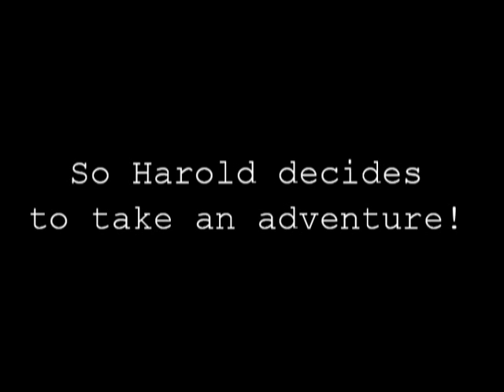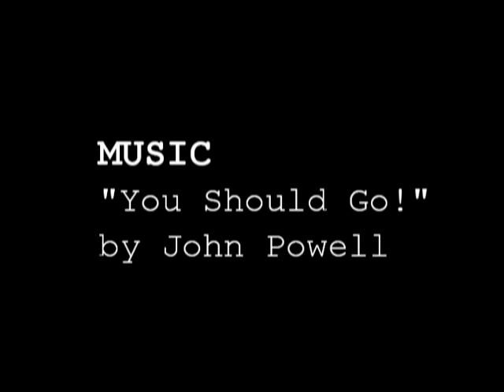How I Roll: Harold's Daring Yielding Ride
How Do You Roll? video contest entry by Shiyi Geng, Stanley Thai, & Anna Tseng.